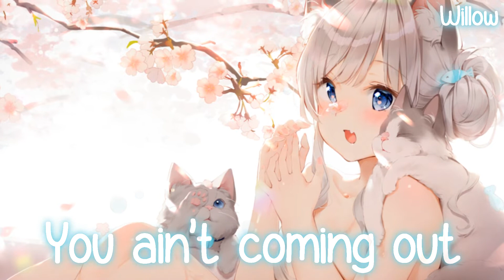Nightcore: Say So (Doja Cat Cover by YuMin) (Lyrics)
Turn on notifications for new posts!🔔

🌠Song Information:
Song: Say So